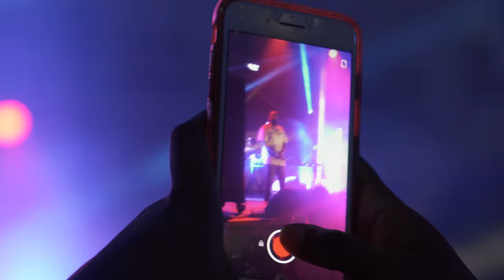Student Vlog | UConn First Night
Basketball season is no joke at UConn and there's only one proper way to tip-off the seasons: First Night 🏀 Take a look inside one of UConn's beloved traditions that has students, fans, and alumni packing Gampel each October.